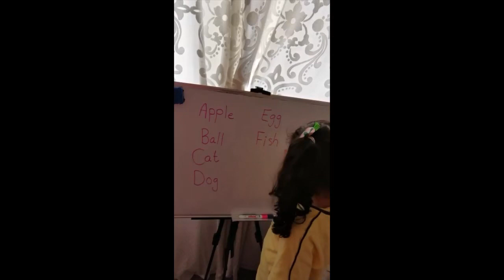KG1 students practice reading